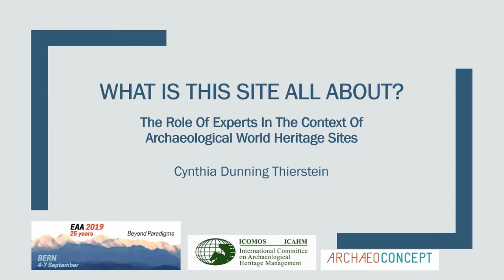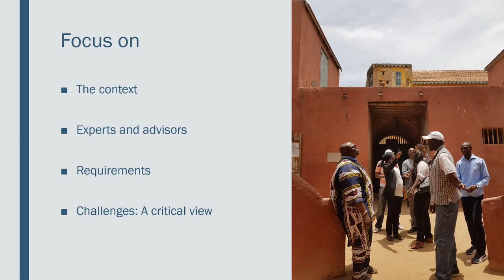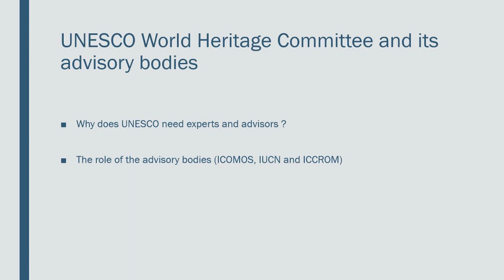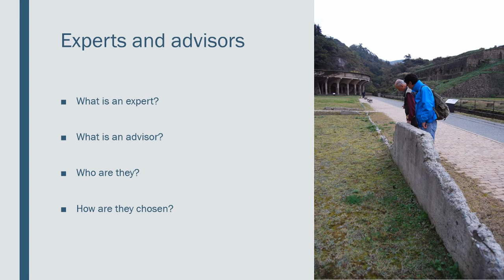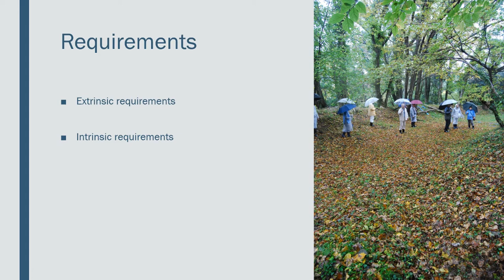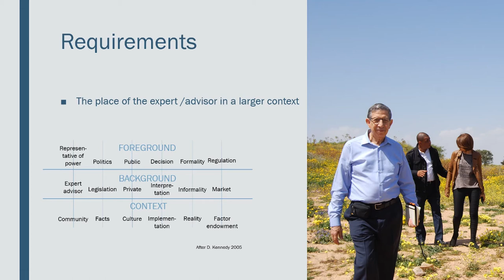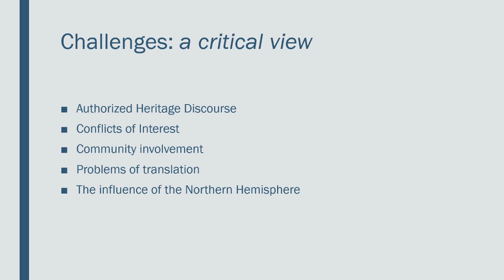WHAT IS THIS SITE ALL ABOUT? THE ROLE OF EXPERTS IN THE CONTEXT OF ARCHAEOLOGICAL WORLD HERITAGE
ICOMOS (International Committee of Monuments and Sites) and ICAHM (International Scientific Committee on Archaeological Heritage Management) play a major role in the nomination of experts for collaboration on archaeological UNESCO World Heritage sites. Yet many archaeologists do not know what international experts do in this context. First I would like to define the role of experts before, during and after World Heritage nominations and give an overview of the structures in which they evolve. Being an expert exposed to the management of World Heritage sites is not an easy task. It demands a knowledge of international archaeological heritage management and intercultural competences, but also empathy, curiosity and critical good sense. Therefore I propose to analyse the strengths and weaknesses of the existing expertise system based on a large experience. Resulting from this, I will propose a few leads to help improve the work of the experts and the existing structures.

Author(s): Dunning, Cynthia (ArchaeoConcept)